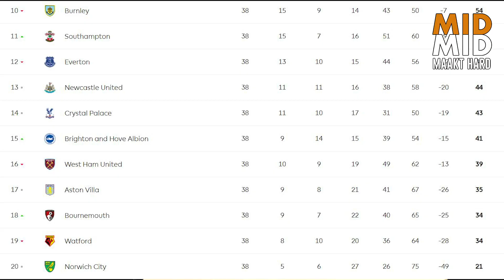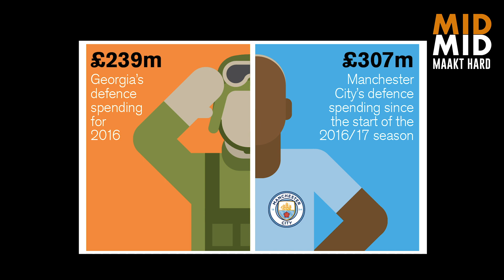"Nathan Aké is niet de juiste man voor Man City" - MIDMID Maakt hard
Nick Van Honste van de MIDMID Academie gelooft niet dat Nathan Aké de man is die de problemen bij Man City gaat oplossen! Wat denken jullie?